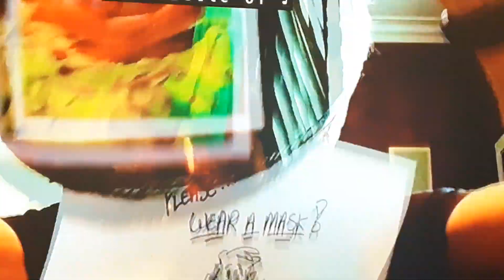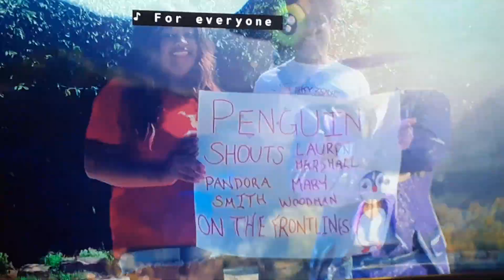Love Sweet Love Dionne Warwick Masked Singer tribute to frontline workers